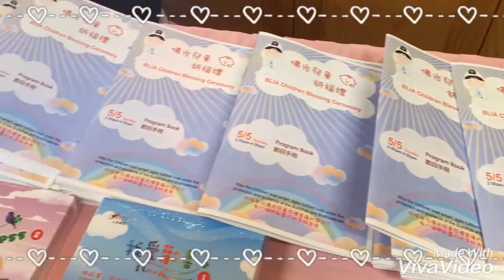佛光山紐約道場 IBPS New York - 佛光兒童祝福禮2019